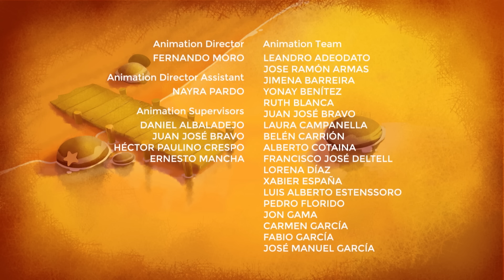¡QUE VIENE EL LOBO! | Episodios de Cleo y Cuquín